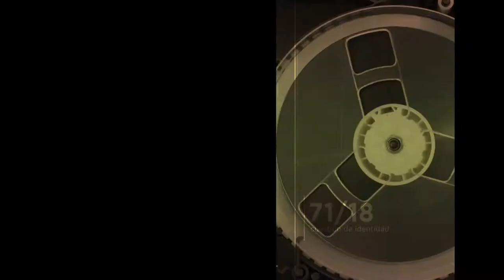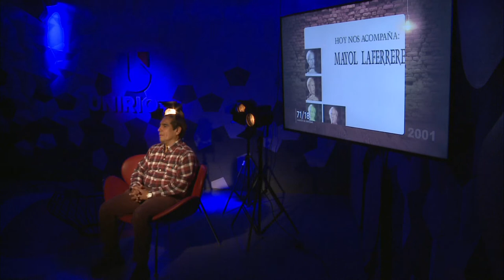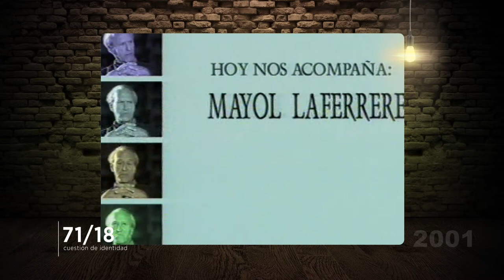71-18 - PROGRAMA #15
71/18 Cuestión de Identidad... Un programa destinado a divulgar la memoria audiovisual universitaria a través del archivo histórico de UniRíoTV.
Emisión semanal de media hora de duración; los viernes a las 19 horas -con repetición el lunes en el mismo horario- por la frecuencia 31 de UNIRIOTV

BLOQUE 1:

-OSVALDO WEHBE:
Entrevista con el reconocido relator y periodista deportivo de la ciudad de Río Cuarto.  Sus inicios, la elección del deporte por sobre la abogacía, su etapa universitaria en la ciudad de Córdoba en los oscuros años 70.
Desde las coberturas de los mundiales hasta un pantallazo de la realidad local.
Material Audiovisual del año 2003 – Programa “Personajes”- Aula Mayor José Alfredo Duarte de la UNRC.

BLOQUE 2:

-CARLOS MAYOL LAFERRERE:
Charla en profundidad con el ex Director del Archivo Histórico Municipal de nuestra ciudad.  Su pasión por la historia, la vida en el campo y los entretelones que año tras año le dejó su vocación.
Las milicias, los fuertes, las comandancias, los indios…
Las fronteras, las barricadas, los antepasados y sus huellas ancestrales.
Material grabado en el año 2001- Programa “Personajes”- Realización del Dpto. de Producción Audiovisual.